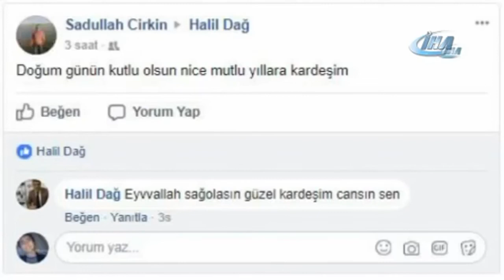Şanlıurfa Kaleden Düşen Adam (SON GÖRÜNTÜLERİ)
İYİ SEYİRLER ARKADAŞLAR.

Halil DAĞ zıplayarak fotoğraf çekinmek işterken dengesini kaybedip kaleden aşağa düştü. Cenabı ALLAH Rahmet Eylesin, Ailesine Ve Yakınlarına Sabır Ve Baş Sağlığı Dilerim.